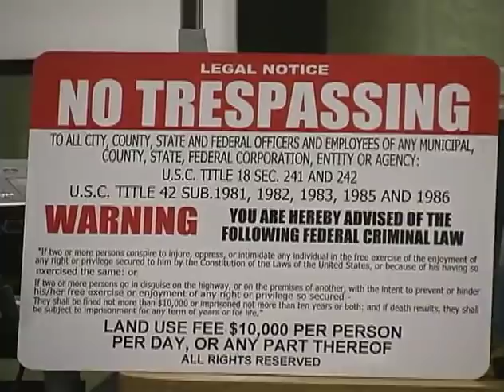Robert Fox Teaches the Law, God Bless Robert part 5